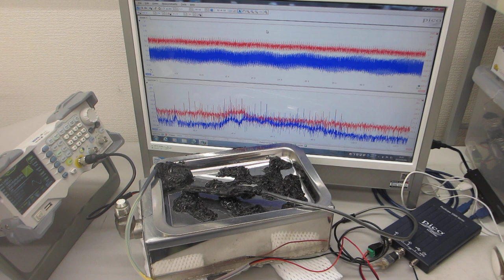メガヘルツの超音波発振制御技術を利用した、表面残留応力緩和・均一化処理－－２００ＭＨｚ以上の高調波による超音波刺激の利用技術－－（超音波システム研究所）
表面を改質（応力緩和・均一化）する技術を公開しています。

１：原理の説明
３：操作方法・作業ノウハウの説明
４：新しい超音波利用技術（応用方法・・）の説明

実績・事例
１：超音波水槽の表面改質
２：超音波振動子の表面改質
３：超音波めっき処理（化学反応のコントロール）
４：超音波加工・溶接・・（超音波による熱伝導効率の改善）
５：各種部品の表面改質（２００ＭＨｚ以上の超音波刺激：金属組織への刺激）